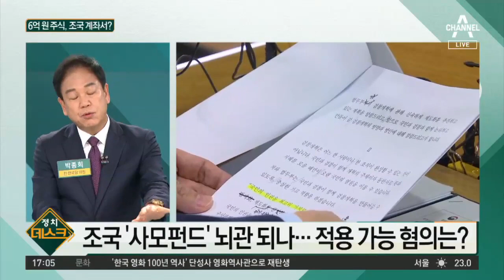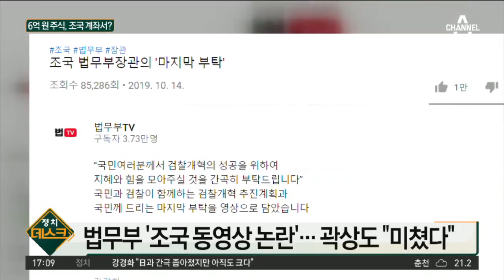종점으로 향하는 檢 수사…마지막 관문은 조국? | 정치데스크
조국, 정경심 구속영장 발부 10시간 만에 '첫 면회'
조국 父子, 정경심 구속 첫날 서울구치소로 '면회'
서울구치소 안 조국 포착… 동행인과 대화 나눠

〈평일〉
08시 00분 라디오쇼 정치시그널 (유튜브 라이브)
08시 50분 김진의 돌직구 쇼
10시 20분 김진의 더라방 (유튜브 라이브)
12시 00분 뉴스A 라이브
15시 50분 강력한 4팀
17시 20분 뉴스TOP10
19시 00분 뉴스A

〈주말〉
12시 00분 토요랭킹쇼·뉴스A 라이브
17시 40분 뉴스TOP10
19시 00분 뉴스A